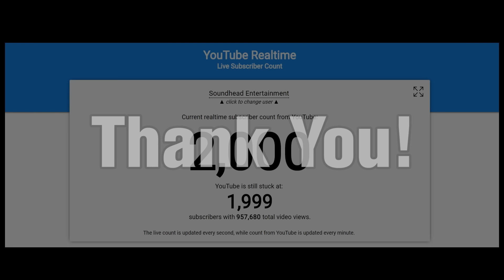Thank You!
Seriously, you guys are the best. I wish i could accurately convey how much this means to me. Thank you all so, so much. I really do appreciate it.